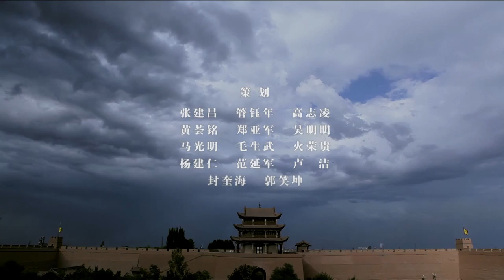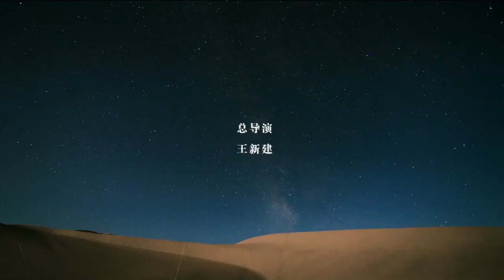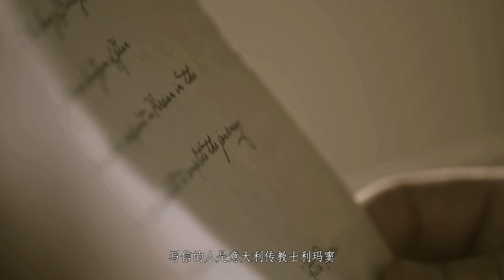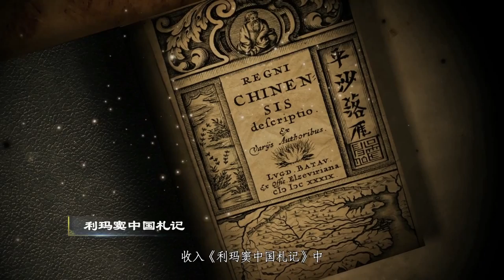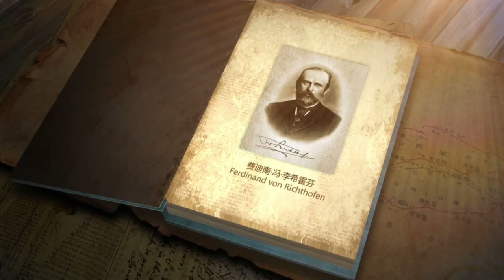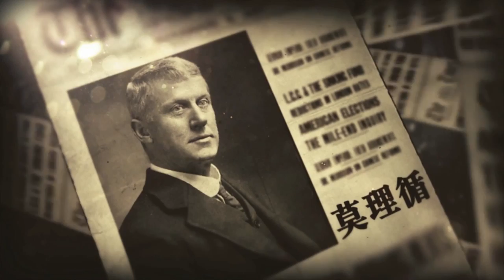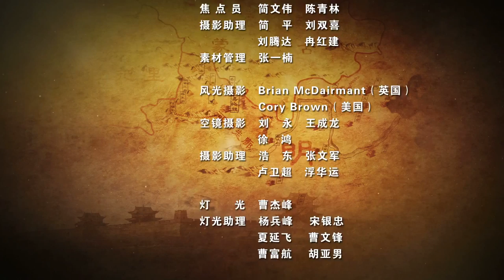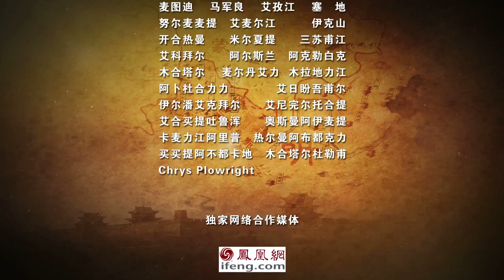《河西走廊》第09集 苍生【HEXI CORRIDOR EP09】| CCTV纪录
本期节目主要内容：随着明朝西北防线逐步收缩，河西走廊因闭关锁国渐趋沉寂。本集以古老的嘉峪关城为视角，讲述明清时期穿越河西走廊的东西方人士及其在河西走廊的经历与见闻。虽然这时的河西走廊已与整个国家一同进入沉寂时期，但在风雨飘摇的帝国晚期，新疆危机的爆发及振聋发聩的塞防论再次唤醒了中原统治者对河西走廊及广阔西部的重视。

河西走廊，一段通往文明的道路，一部波澜壮阔的史诗。当张骞这位极具开拓和冒险精神的汉帝国友好使者凿空西域时，这条绵延在黄河以西的窄长通道，开始成为金戈铁马的征途，商旅绵延的古道，中西文化交融碰撞的国际通道。只是，此前从未有过以“河西走廊”为主题的纪录片。三年前，一支充满梦想的纪录片创作团队踏上了这条古老而伟大的通道，撷取河西走廊上的绚烂瞬间，以编年体史诗的形式，跨越汉、三国、两晋、隋唐、蒙元、明清、民国和新中国，系统梳理了河西走廊甚至整个中国西部的历史，呈现出其跨越千年的雄壮、辉煌与苍凉。